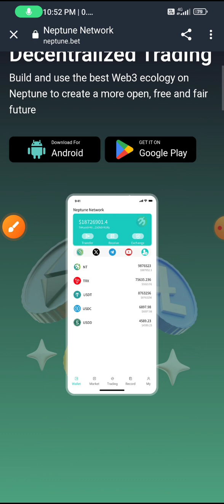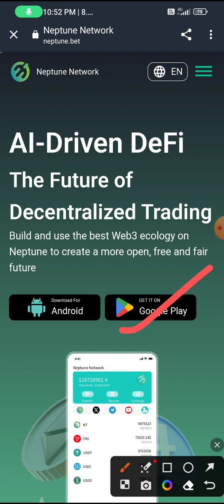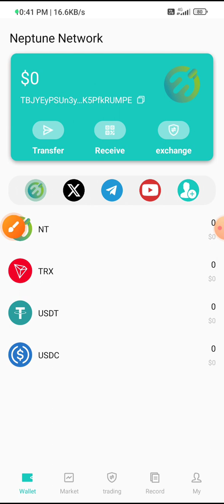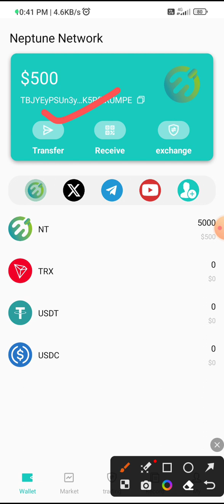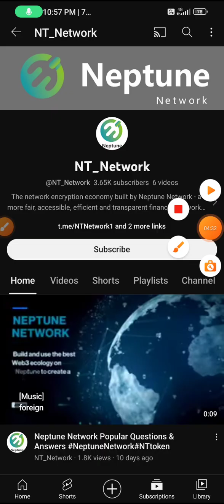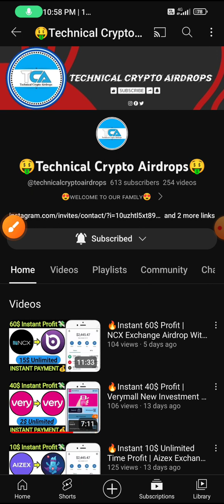🔥Instant 500$ Profit | Neptune Network Wallet Airdrop | Neptune Network Wallet withdrawal process💸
🔥All Airdrops Links From Your Telegram Channel (🤑Technical Crypto Airdrops🤑) So Please Mast Join.

👉👉Regular weekly bonus events are held in the Twitter and Telegram groups.

*Only For (🤑TCA🤑) Family Business Support*

👉Telegram Username :- @TCAofficialsupport

Your queries😀:-

New Airdrop
New Biggest Crypto Airdrop
Crypto airdrop
Cryptocurrency

people not to take our content too seriously & we sincerely apologize for any such hurt our video might have caused. Non-Profit, Educational Or Personal Use Tips The Balance In Favor Of Fair Used